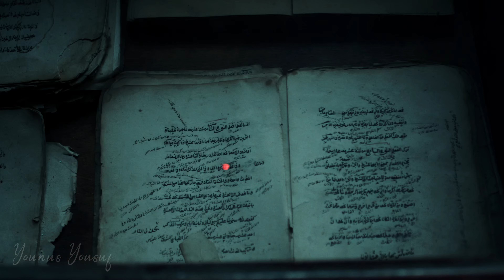Khinaliq - a 5000 year old village | Azerbaijan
Inaccessibility of the road allowed Khinaliq  preserve age-old traditions and language, that does not say anywhere in the world.

Khinaliq village is one of the most famous mountain villages of Azerbaijan which has population about 2000 people. It is located at a distance 65 km west from Quba in the northern part of the Caucasus mountain part of the Greater Caucasus mountain range.  The historical and ethnic values represent 220 families.The most important  sightseeing –  a few  villagers of Khinaliq which constitute a unique, separate ethnographic group. A mountainous (2500 m above sea level) settlement Khinalig because of it is rare landscape and unique lifestyle of villagers is compared to the open-air museum. Khinaliq was known as the most isolated village in Azerbaijan with a population of 2000 people which speaks their own distinct language (Ketsh).
Geographical landscape and climate

Located on one of the peaks of the Caucasus village Khinalig called “Island in the mountains”, it resembles an amphitheater. It is surrounded by mountains Gizil Guy, Shahdag, and Tufandag Khinalig. The village is located in the north-west of Azerbaijan, on the left bank of the river Gudialchay on the cone-shaped mountain top, at an altitude of 2300 meters above sea level. Here grow only grass and shrubs, and even cabbage and carrots with a distinct richness. Colds come here already in the early autumn. The winter is very cold and snowy – temperatures reach -30 degrees. The mountains and the landscape throughout the route fascinate the man, and the higher you climb, the more breathtaking.

Ketsh Language

Inaccessibility of the road allowed Khynalyg preserve age-old traditions and language, that does not say anywhere in the world. In Khynalyg language – 77 letters: 18 vowels and 59 consonants! Very interesting architecture of the houses, they clustered, built upland hillside. Residents of Khinalig speak an archaic language unrelated to any modern language of the world. The language is highly preserved, although the locals also speak Azerbaijani.

Ethnicity
First mention about this ethnic group, for thousands of years living in the Caucasus, was found in descriptions of the ancient Greek and Roman historians. Khynalygs are rudiments of the one of Albanian tribes which relates to the Shakhdagh ethnic group. Reports of ancestors for centuries lived in the Caucasus Khynalyg, can be found in the ancient historian Pliny. Khynalyg speak a completely original, not falling into any language family language. No one but they do not speak the language and does not understand it.
Architecture of  Khinaliq
Built from the rubble and located on the slope of the house resemble high-rise building. Since Khinalig declared a nature reserve, it is prohibited the construction of new buildings. The roof of the house is a yard to the other, which is located above.On the roof – not big holes for extra  lighting and hoods. For  construction  is used  adobe bricks.  Adobe (manure, straw  and  clay ) fill a special form and  used  in the morning. The resulting bricks are dried in the sun and then folded with them a wall. Now here 380 houses.  Since the slopes are very steep, the houses are built closely. There are small gardens in the courtyards of houses. The houses are very old – they are 200-300 years old.

Sights
Near Khinalig there is a temple of eternal fire dated to the 9th century. Here natural phenomenon, emergence of fire to the surface of the earth can be observed. Khinaliq offers a fascinating glimpse of mountain life, not a better opportunity for inspirational hiking. The most popular tourist activity in Khinaliq is hiking to Ateshgah small ever-burning natural fire temple.

Сulture
Khynalyg people preserved their unique lifestyle. Weddings and other ceremonies are held according to the passed on from generation to generation rites. Here there is a rich tradition associated with the rain, agriculture, against some pet, wedding and funeral feasts, observing celestial bodies. Which have become an integral part of everyday life of the local population customs and traditions are closely linked to the phenomena of nature. Since the villagers are engaged primarily in sheep, there is widespread weaving. Woven in Khinalig of wool shawls were famous throughout the Guba district. Nearby the village bought the fabric for sewing outerwear. Once in the villages chukha woolen shawl was the national clothing for the wealthy. It is very common colorful, like a mini-carpets, wool socks, without which it is impossible to imagine Khynalyg winter. One of the main activities of the local population is the collection and harvesting of medicinal plants. These were collected and dried for subsequent use in the kitchen, and sell them to tourists.